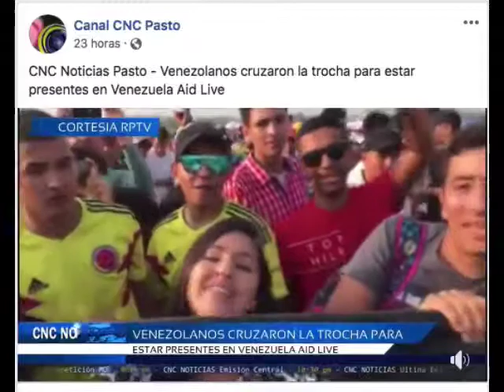Venezolanos cruzaron la trocha para estar presentes en Venezuela Aid Livemp4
VÍA: CNC PASTO